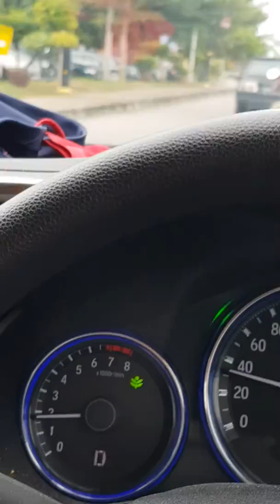Live gd morning.lovely.luan luan kong group.timeline malaysia